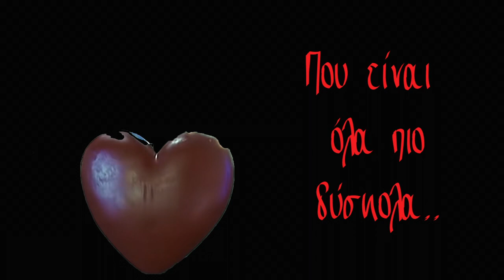Πυξ Λαξ ~ ΜΟΝΑΞΙΑ ΜΟΥ ΟΛΑ (Live) {HQ 24bit V Remaster} -w/ Lyrics in English-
'Ένα ασύγκριτο κομμάτι, από μια ασύγκριτη μπάντα, πολύ αγαπημένη στην Ελλάδα.
'Ετος 1998
Μουσική Φίλιππος Πλιάτσικας
Στίχοι Όλγα Βλαχοπούλου, Φίλιππος Πλιάτσικας
Άλμπουμ ΣΤΙΛΒΗ

Nομίζω τον ήχο τον περιποιήθηκα πολύ καλά και για κάποιο λόγο μού ήρθε να μεταφράσω τους στίχους στα αγγλικά.

Lyrics in English:

In the empty cities that you roam
images consume you
being unwilling to worship those who rob you

Like a Demon you carry
all the winters of the world
and in her eyes you seek
old bitter rules

CHORUS
My loneliness everything
My loneliness nothing
Please don’t leave me now..
That everything is harder

My Love everything
My Love nothing

At night you dress young
to fool someone
and a misfortune that arrived yesterday
you run to prevent

The roads look like fire
during the nights of death
and a love that feels and smells
like an arena

CHORUS
My loneliness everything
My loneliness nothing

My Love everything
My Love nothing

Στίχοι:

Στις άδειες πόλεις που γυρνάς
εικόνες σε ξοδεύουν
αδύναμος να προσκυνάς
αυτούς που σε ληστεύουν

Σαν δαίμονας να κουβαλάς
του κόσμου τους χειμώνες
στα μάτια της να κυνηγάς
παλιούς μικρούς κανόνες

Μοναξιά μου όλα, μοναξιά μου τίποτα
μη μ’ αφήνεις τώρα που είναι όλα πιο δύσκολα
έρωτα μου όλα, κι έρωτά μου τίποτα

Τις νύχτες ντύνεσαι μικρός
κάποιον θα ξεγελάσεις
και ένα κακό που ήρθε χθες
τρέχεις για να προφτάσεις

Μοιάζουν οι δρόμοι με φωτιά
τα βράδια του θανάτου
έρωτας που μυρίζει πια
αρένα στο άγγιγμά του